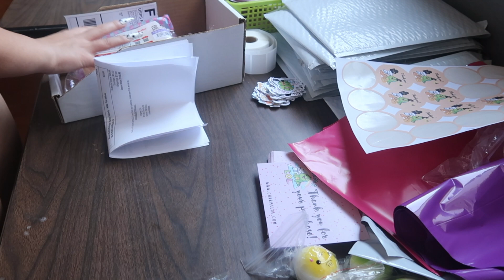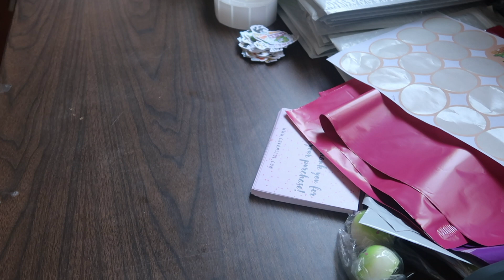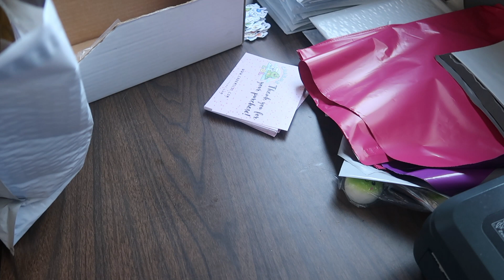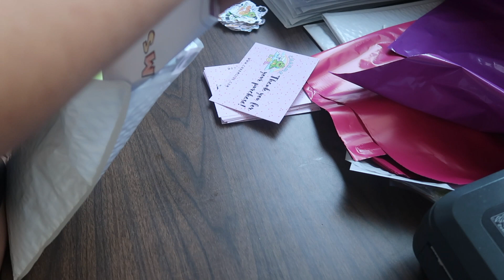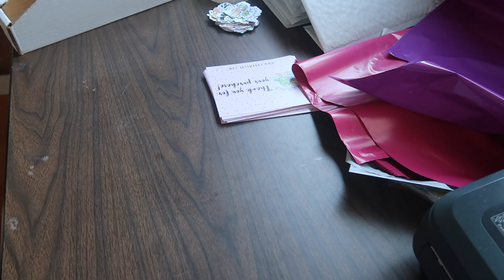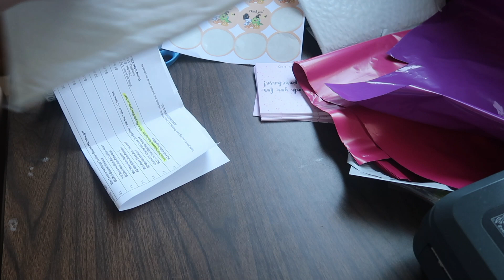Pack Orders with Me! #3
Hiiiii!